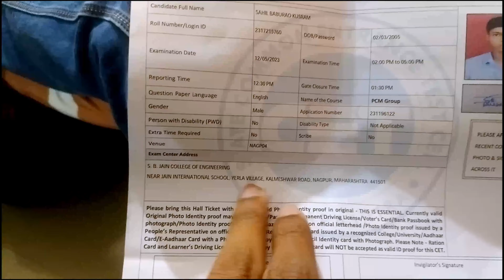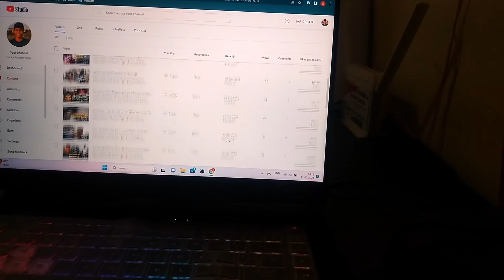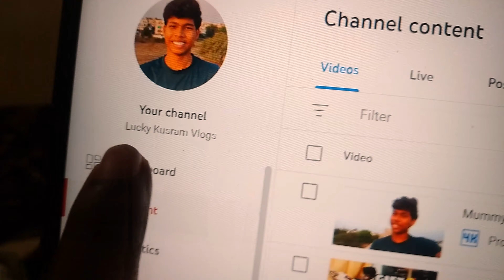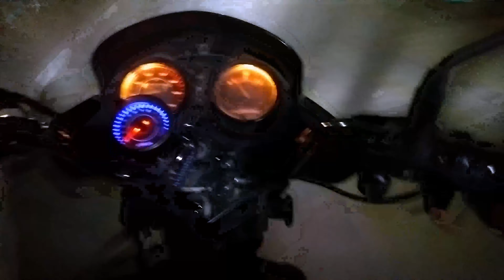BYE Guys Exam Aagya 😣 Mummy boli Quit?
Guys Quality Is Low But Effort is Very High 😊